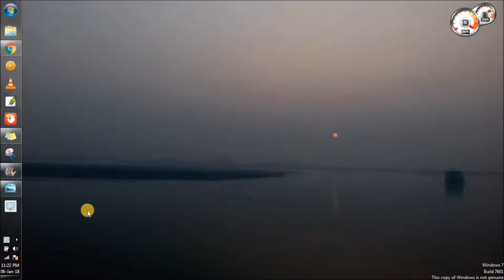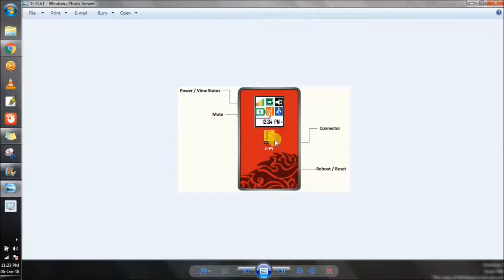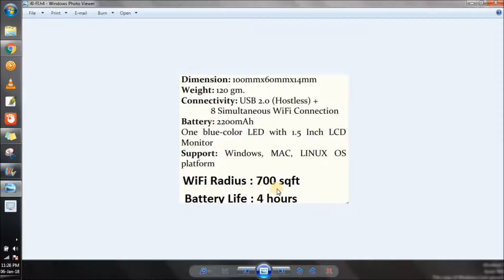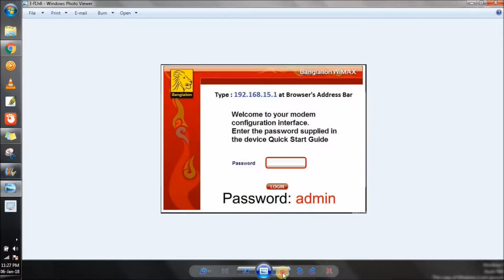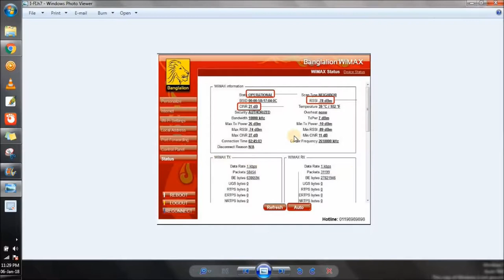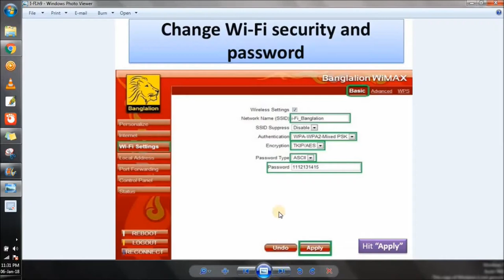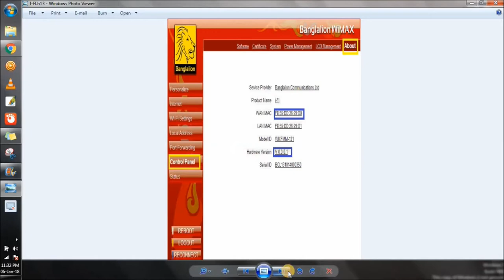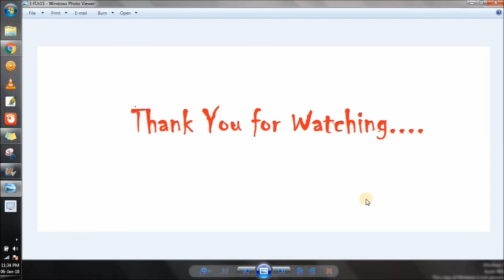Banglalion I-Fi pocket router configuration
Banglalion I-Fi pocket router configures, Gateway login. Wifi setup and troubleshooting.

Please check more videos related to Banglalion modem and services.